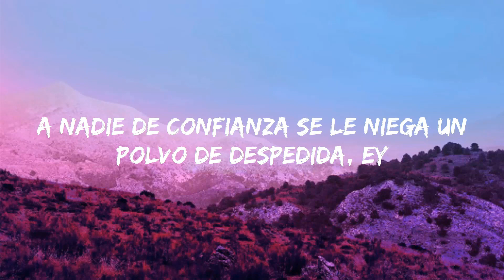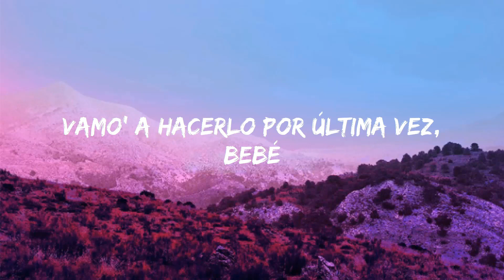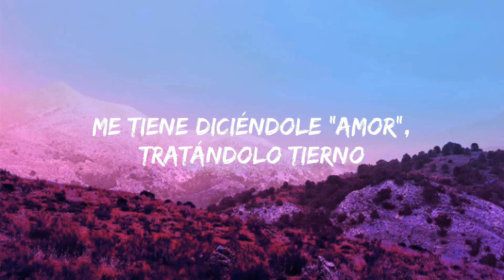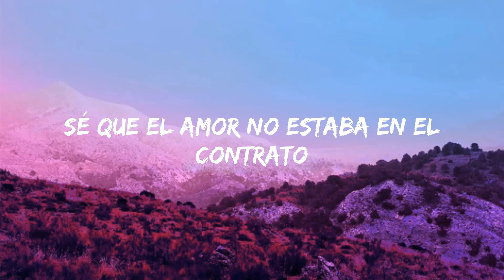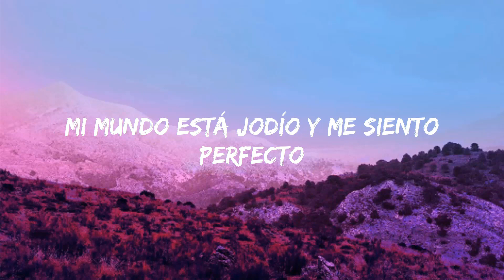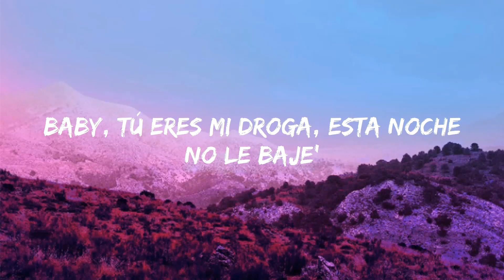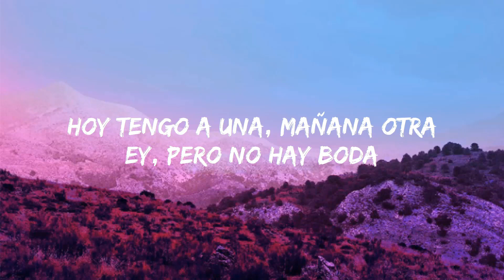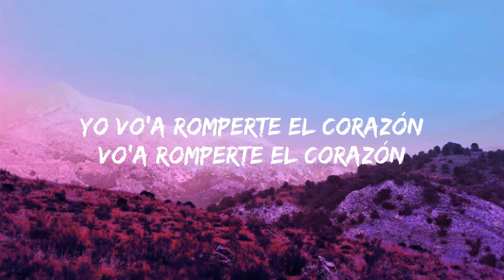KAROL G, Romeo Santos - X SI VOLVEMOS (Letra/Letra) Jet 41